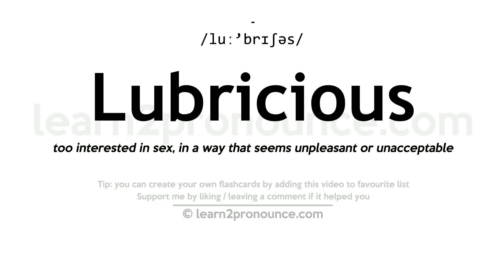Pronunciation of Lubricious | Definition of Lubricious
Lubricious pronunciation | How to pronounce Lubricious in English?
/luː`brɪʃəs/
Meaning of Lubricious | What is Lubricious?
(1) (adjective) characterized by lust; (2) (adjective) having a smooth or slippery quality;
What is Lubricious | Lubricious meaning and definition?